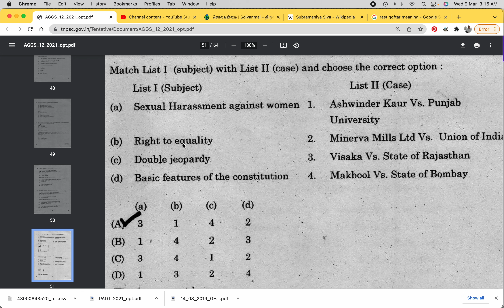Basic features of the Constitution - Minerva Mills Vs Union of India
We help people achieve in their life by improving their knowledge.

Preliminary Exam
Objective Type Question with answer
TNPSC Old Question Paper with Revision
TNPSC answer discussion
TNPSC Short cut method